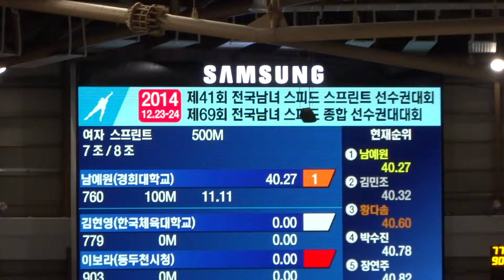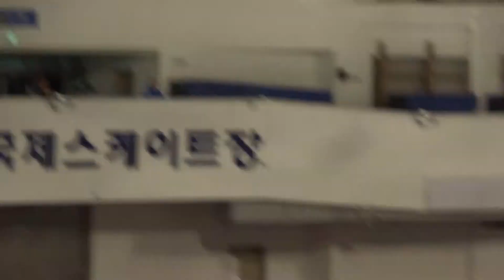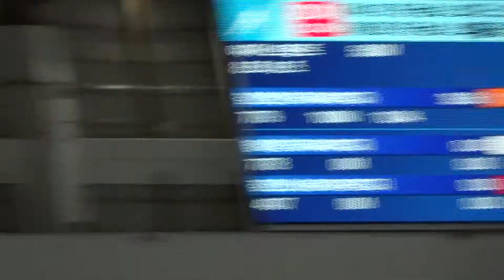2014 스프린트/종합선수권대회 스프린트 여자 500m 1차 7-8조